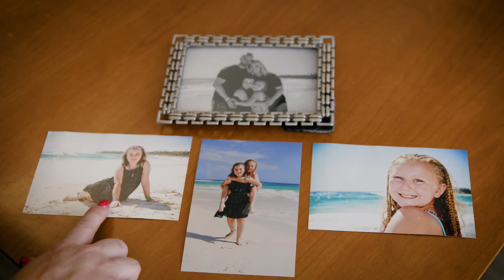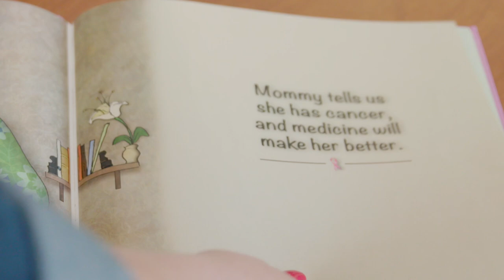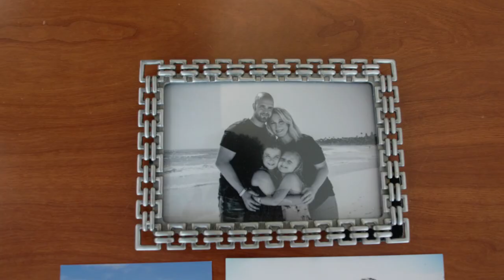Stanford Cancer Genetics Program: Nicole’s story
When Nicole was 12 years old, she was diagnosed and successfully treated for cancer. Nicole thought that was the end of her journey with cancer until at the age of 30, she was diagnosed with breast cancer.

During treatment at the Stanford Women’s Cancer Center, her doctors suspected she might have a hereditary condition. They referred her to the Stanford Cancer Genetic Program for specialized counseling, which revealed Nicole had Li-Fraumeni syndrome, a rare familial genetic syndrome that increases a person’s risk for multiple cancers. Armed with this knowledge, Nicole and her doctors were able to develop a risk management plan and now actively monitor her condition.